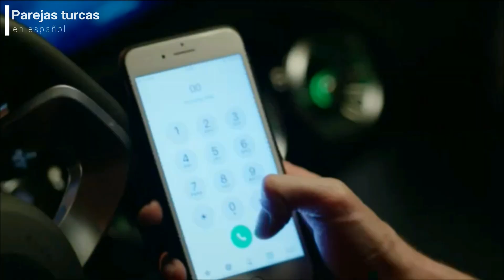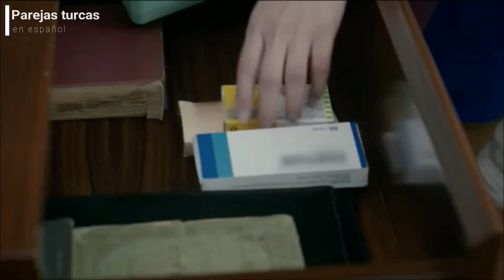Cenk y Cemre 37.1